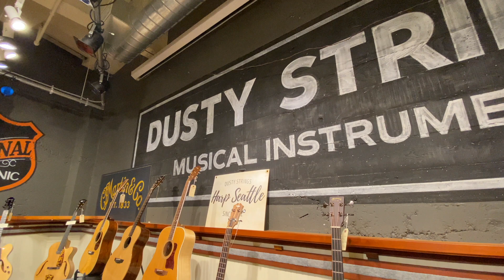Goodall RCJ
Handmade by father and son luthier team James and Luke Goodall, Goodall guitars continue to be among the finest instruments made today and this Rosewood Concert Jumbo is no exception.  With a large box size paired with the comfortable contours of their smaller guitars the Goodall Concert Jumbo achieves a powerful, rich and clear tone.  The rosewood back and sides bring out the richness of the body shape as well as the clarity that Goodall Guitars have come to be known for all of which leading to an incredibly balanced guitar suitable for many types of players.

Dusty Strings Music Store & School is the Pacific Northwest’s premier dealer of high-quality acoustic and electric guitars, mandolins, banjos, ukuleles, amps, pedals, folk harps, hammered dulcimers and mountain dulcimers, accessories, books, and much more. We also have a bustling music school that offers online private lessons and group classes.

Our instrument and accessory lines are thoughtfully curated and represent the highest quality in artisanship at fair and affordable prices. Every instrument is hand inspected by deeply knowledgeable staff before it is listed for sale. And, we’re here to help! Every day, we come to work passionate and enthusiastic about helping every customer with their needs.

Thank you for shopping with us, and enjoy our fine selection of new, used, and vintage instruments!